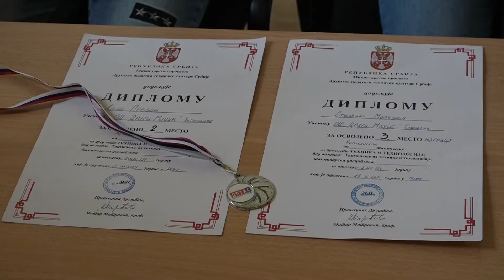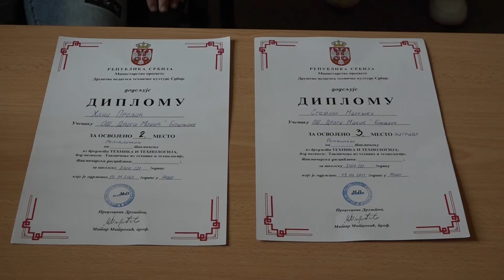Veliki uspeh ucenika OS "Dragi Makic" na Republickom takmicenju iz tehnike i tehnologije